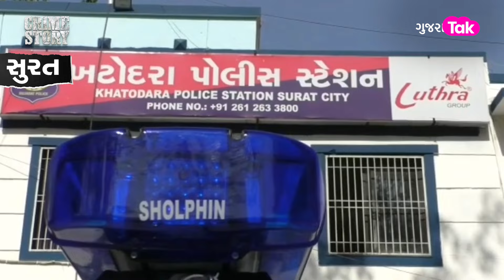Surat Crime: એક સમયમા ઓટો ચલાવતો શખ્સ અફીણનો સપ્લાયર કઈ રીતે બન્યો? | Gujarat Tak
એક સમયે સુરતના રસ્તાઓ પર ઓટો ચલાવીને પરિવારનું ભરણપોષણ કરનાર ઓટો ચાલક અફીણનો દાણચોર બની ગયો હતો જે સુરત શહેરમાં ઘણા લોકોને રાજસ્થાનથી અફીણ સપ્લાય કરતો હતો રાજસ્થાનથી અફીણ લાવીને સુરતના લોકોને વેચનાર આરોપી હનુમાન ચૌધરીની પોલીસે ધરપકડ કરી છે.પકડાયેલો હનુમાન ચૌધરી અફીણમાં શરબત અને મધ ભેળવીને વજન વધારવા માટે ઉપયોગ કરતો હતો.પોલીસે તેની પાસેથી 2 કિલો 80 ગ્રામ અફીણ કબજે કર્યું છે.